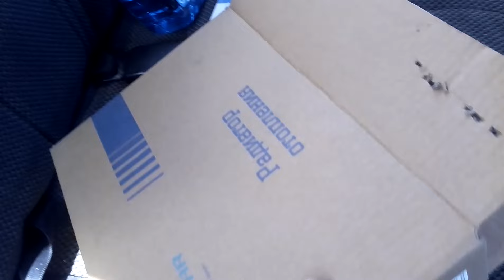Замена радиатора печки без снятия торпеды, ошибки Вазоводов! Лайвхак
Замена радиатора печки без снятия торпеды, ошибки Вазоводов!